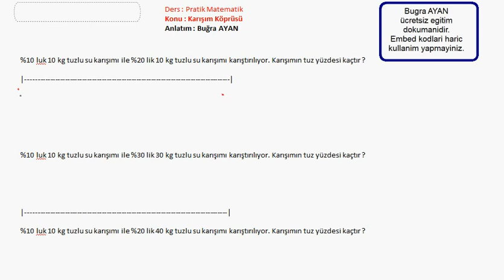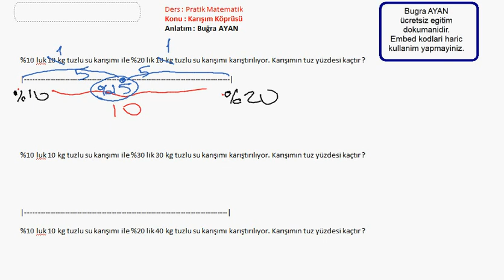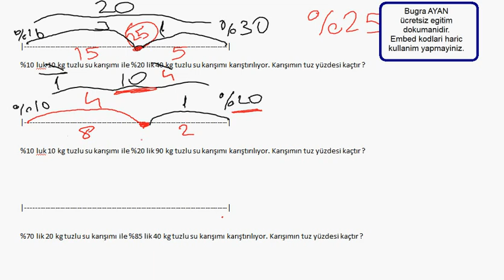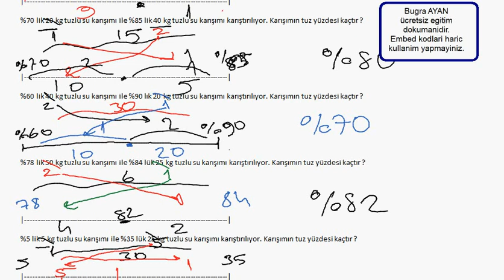Karışım Problemlerinde Denklemsiz Çözüm | Karışım Köprüsü